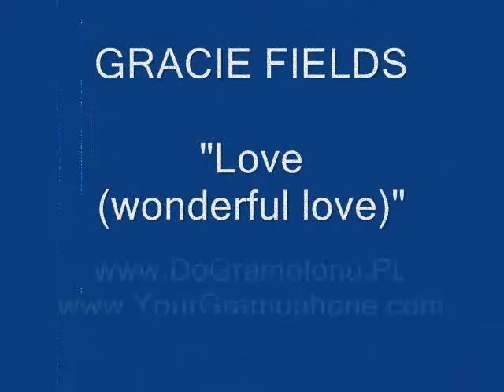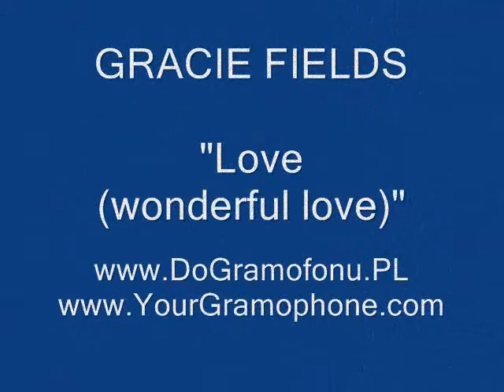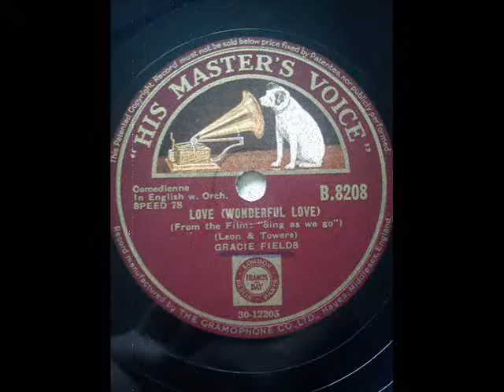GRACIE FIELDS - Love (wonderful love) - HMV B8208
GRACIE FIELDS - Love (wonderful love)
HMV B8208 - original 78 rpm record